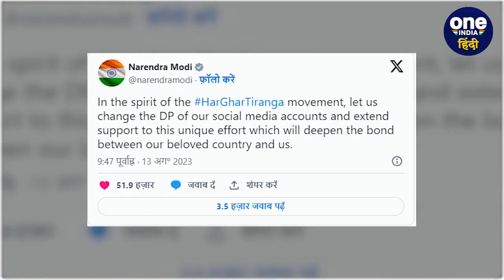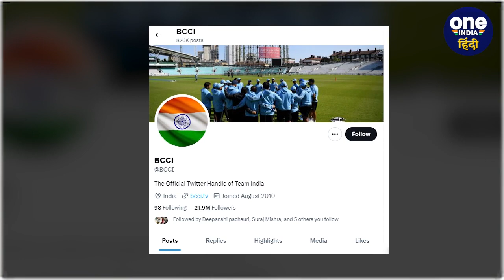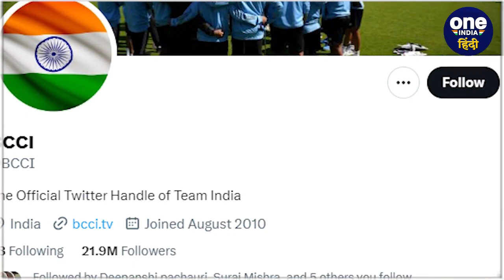Ind vs WI 2023: BCCI ने Twitter उर्फ 'X' पर खोया Blue Tick, PM Modi क्यों है वजह? वनइंडिया हिंदी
भारत बनाम वेस्टइंडीज ( India vs West Indies ) के पांचवे टी20 मुकाबले से पहले बीसीसीआई ( BCCI ) के साथ अजीब घटना हुई. दरअसल, बीसीसीआई ( BCCI ) ने ट्वीटर ( Twitter ) पर ब्लू टिक ( Blue Tick ) गंवा दिया है और इसके पीछे की वजह देश के प्रधानमंत्री नरेंद्र मोदी ( Primeminister Narendra Modi ) बताए जा रहे हैं, क्योंकि PM Modi की बात मानने के बाद ही बीसीसीआई के आधिकारिक हैंडल से ब्लू टिक हटा.

pm narendra modi appeal, narendra modi speech, narendra modi vs rahul gandhi, bcci lose blue tick on twitter, why bcci lose blue tick on twitter, india vs west indies 5th t20 dream11 prediction, india vs wi 5th t20 dream team, india vs wi 5th 3rd dream11 prediction, india vs west indies highlights, ind vs wi 2016 world cup highlights, ind vs wi 2016 t20 246 target highlightsOneindia Hindi, वनइंडिया हिंदी